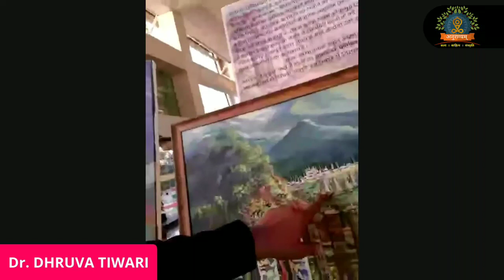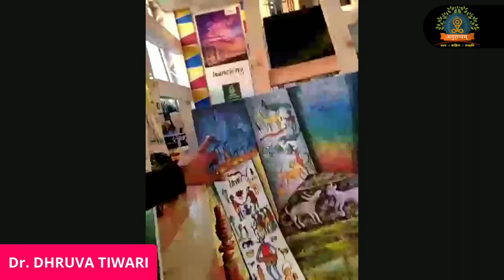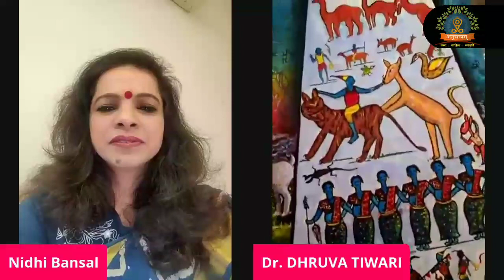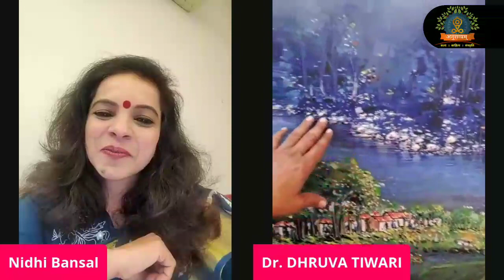Dr. Dhruv Tiwari | Painting Artist | Raipur | Interview Ep. 1 | Anuragyam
साक्षात्कार : डॉ ध्रुव तिवारी, रायपुर, छत्तीसगढ़
साक्षात्कार दिनांक : 16 जनवरी 202
साक्षाकर्ता : निधि बंसल, कला विभाग प्रमुख

देश के जाने माने कलाकार डॉ. ध्रुव तिवारी की चित्रकलाओं की प्रदर्शनी उद्घाटन समारोह "अनुराग्यम् कला- यात्रा" के मीडिया सहभागिता के सानिध्य में मैग्नेटो मॉल रायपुर छत्तीसगढ़ में आयोजित हुआ और मॉल के जनरल मैनेजर श्री राज खुजूर जी ने प्रदर्शनी का उद्घाटन किया।

11 से 18 जनवरी 2021 तक आप सब इस प्रदर्शनी का आनंद ले सकते हैं मैग्नेटो मॉल रायपुर छत्तीसगढ़ में l डॉ ध्रुव तिवारी अपने क्रिएटिव लैंडस्केप के लिए जाने जाते हैं ।

प्रदर्शनी में कलाकार द्वारा उनकी नई 17 चित्रों की श्रृंखला में 4 चित्रों का भी प्रदर्शन किया गया जिसमें राजस्थान के ग्रामीण परिवेश की स्त्रियों की ग्रामीण सुंदरता को बहुत ही चमकदार रंगों से बनाया गया है।

उनके चित्रों को देखकर प्रकृति के समीप जाने से आप ख़ुद को रोक नहीं पाएंगे और नई श्रृंखला के चित्र, राजस्थान के ग्रामीण परिवेश को देख मंत्र मुग्ध हो जाएंगे l

कलाकार का लाइव चित्र प्रदर्शन 11 से 18 जनवरी 2021 तक रहा ।

Channel Management
Research Analytics & Promotion : Sachin Chaturvedi
Video Created By: Sachin Chaturvedi
Team Anuragyam: Sachin Chaturvedi, Dr. Taruna Mathur, Nidhi Bansal, Vineeta Pundhir

- अनुराग्यम् नई दिल्ली